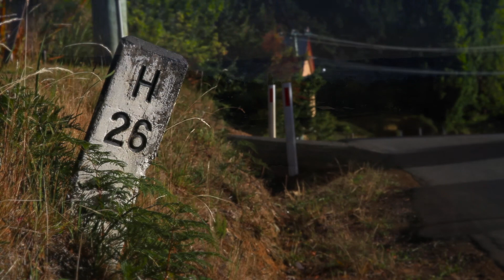Supplier video: Woodbridge Smokehouse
Woodbridge Smokehouse outside of Hobart in southern Tasmania is one of our strongest supporters and a great example of a Tasmanian producer using artisanal methods to create a high-quality product. We stock their traditional smoked salmon and traditional smoked trout.